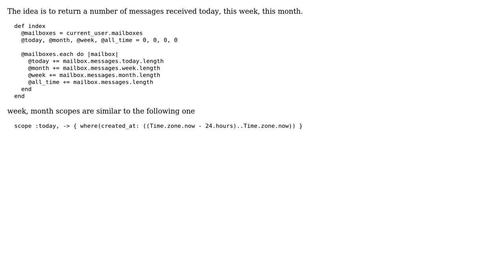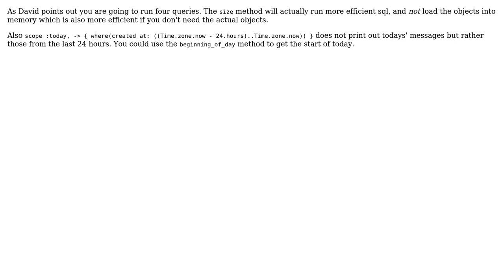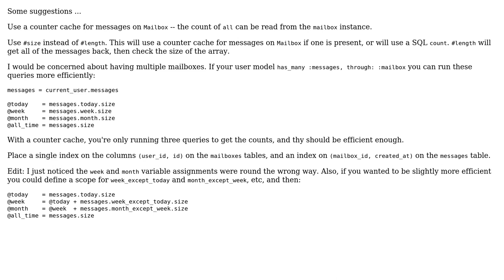Code Review: Counting number of messages for a mailbox over several periods (2 Solutions!!)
Code Review: Counting number of messages for a mailbox over several periods

With thanks & praise to God, and with thanks to the many people who have made this project possible! | Content (except music & images) licensed under CC BY-SA | Music | Images & others | With thanks to user Marc Rohloff user kirqe user David Aldridge user 200_success and the Stack Exchange Network Trademarks are property of their respective owners. You are responsible for your own actions.